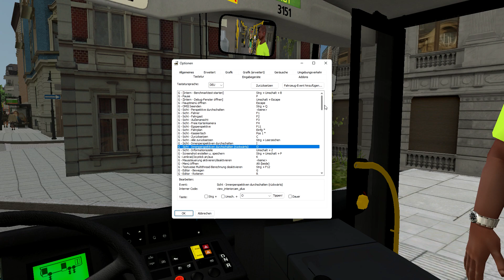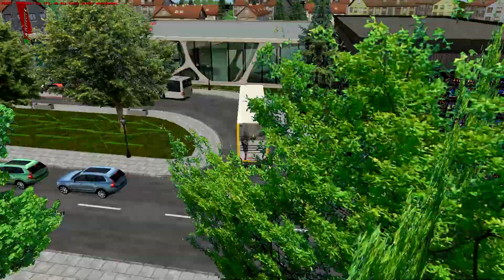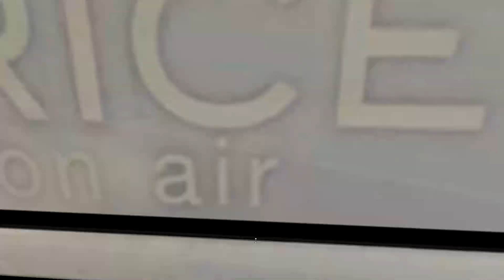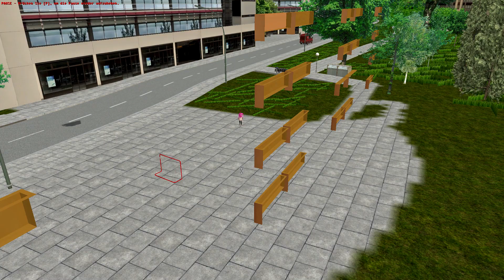Omsi 2-mit dem MAN DL auf Bad Hügels Dorf auf der Linie SB1 nach Hauptbahnhof